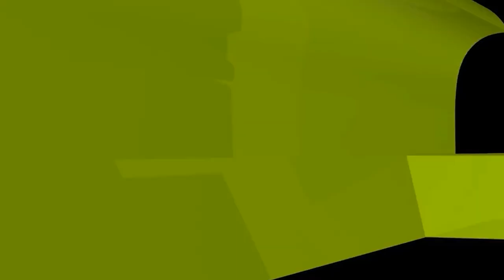লাশের পাশে বসে কুরআন তেলাওয়াতের কোনো বিশেষ ফজিলত আছে কি? ইসলামী প্রশ্নোত্তর II Sheikh ahmadullah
লাশের পাশে বসে কুরআন তেলাওয়াতের কোনো বিশেষ ফজিলত আছে কি? ইসলামী প্রশ্নোত্তর II Sheikh ahmadullah live